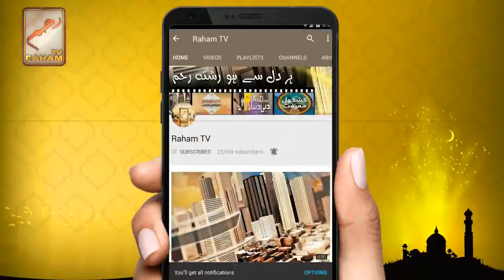Kia Muslims America Ka Independence Day Mana Sakte Hein - Mufti Muneer Ahmad Akhoon - Raham TV